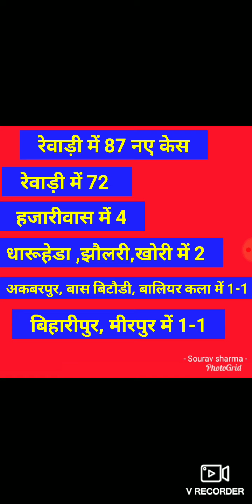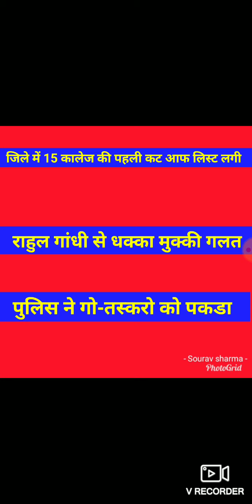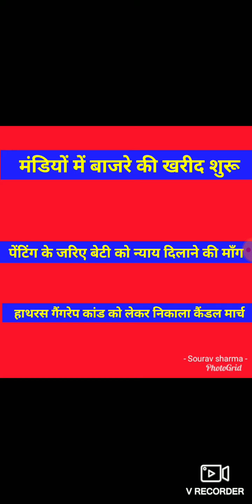Rewari 2nd October News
Hathras kand ko lekar Rewari m pradarshan

Rewari m bnayi painting
Rewari m mandi ka rate
bajre ka rate in Rewari
bajre ki kharid in Rewari
klp college cut off list
mahila college sec -18 cut off list
college Rewari
candle march in Rewari